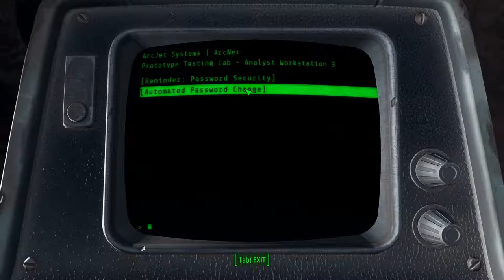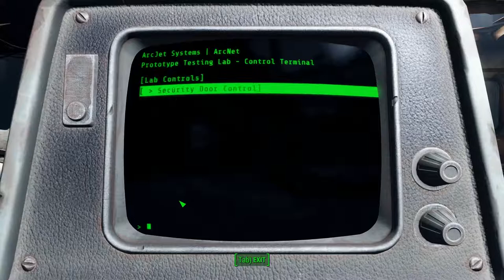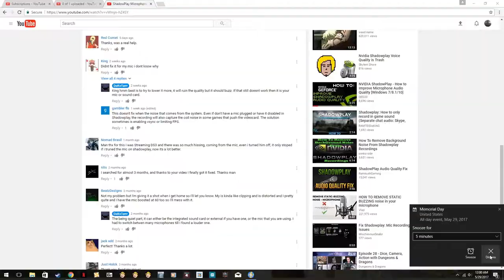Crowley Plays Fallout 4 Ep8: Well I'm an idiot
Crowley
So like a ding dong I uploaded episode 9 before episode 8. So Here it is!
My bad